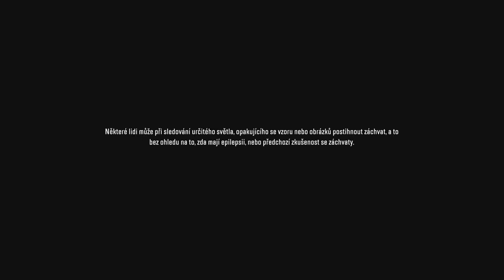SnowRunner | #5 | PS5 | Gameplay | No Commentary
Priprav sa na nepoznané offroadové zážitky! V hre usadneš za volant výkonných vozidiel a pokúsiš sa pokoriť extrémne prostredia s najvyspelejšou simuláciou terénu v histórii.
Ovládaj 40 vozidiel značiek ako Ford, Chevrolet či Freightliner a otlač svoje pneumatiky do terénu divokého otvoreného sveta. Prekonávaj bahno, rozbúrené vody, sneh a zamrznuté jazerá pri plnení riskantných kontraktov a misií.
Rozširuj a prispôsobuj svoj vozový park pomocou množstva vylepšení a doplnkov vrátane zvýšeného satia (šnorchla) do hlbokých vôd alebo reťazí na zasnežené pláne.

Celkom získané trofeje 2/38.